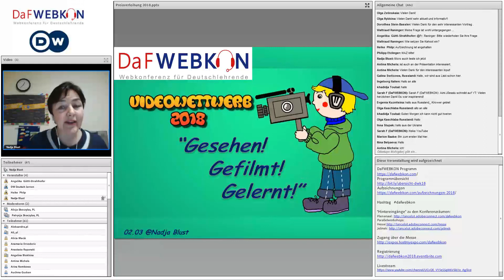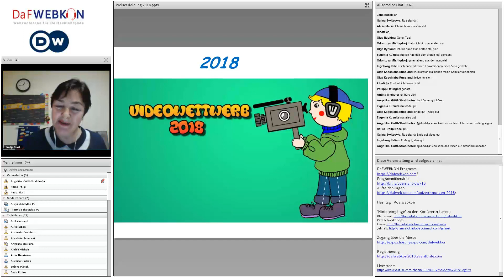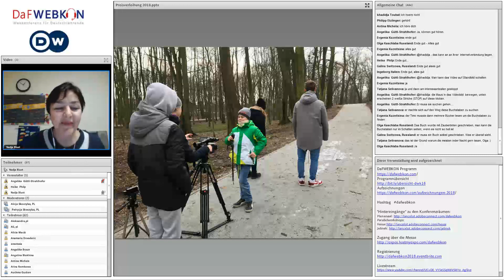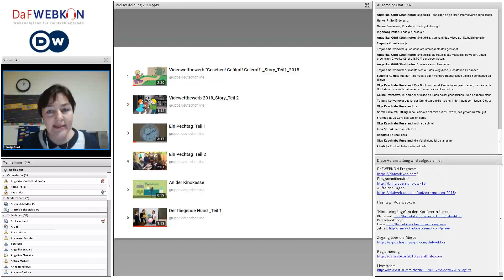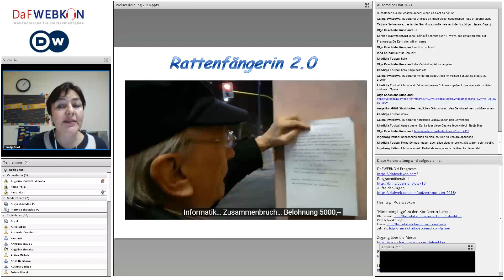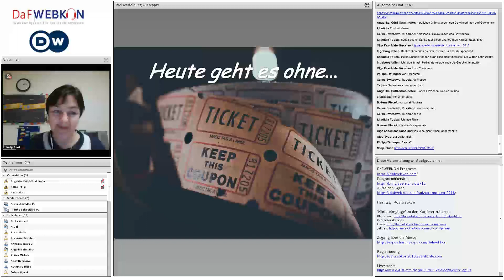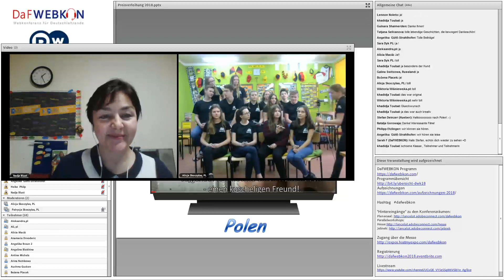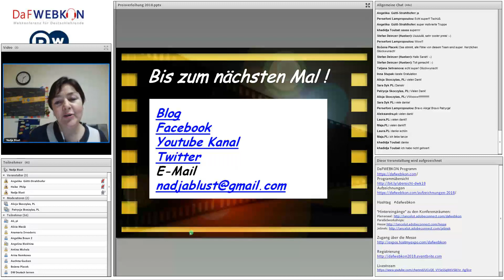Freitag: Blust: Prämierung Videowettbewerb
Auch 2018 wird die Prämierung des Videowettbewerbes „Auf der Suche nach dem Ende“.  Wir sind gespannt, wer 2018 zu den Gewinnerinnen oder Gewinnern gehören wird!

Nadja Blust, Frankreich/Russland  Organisatorin